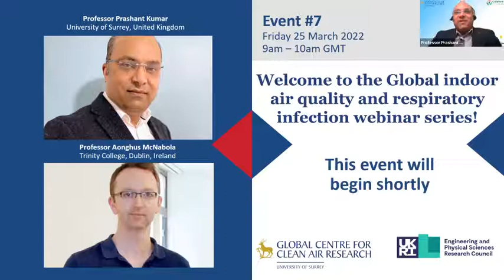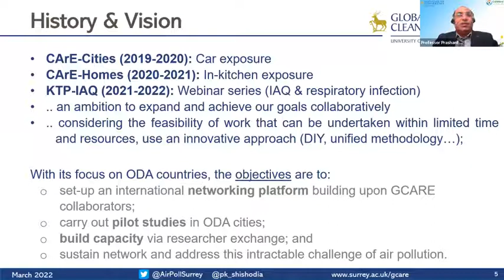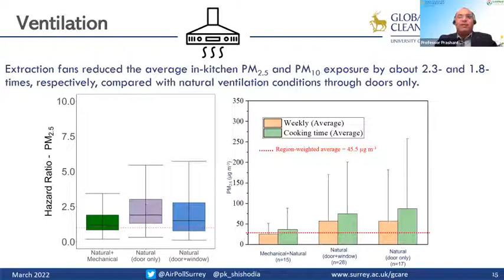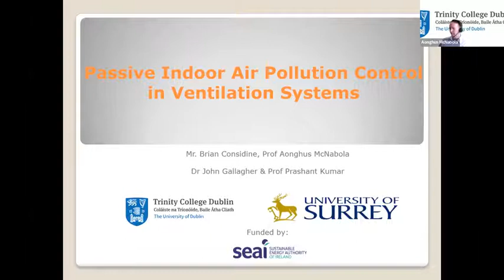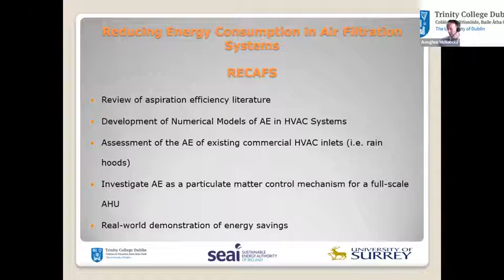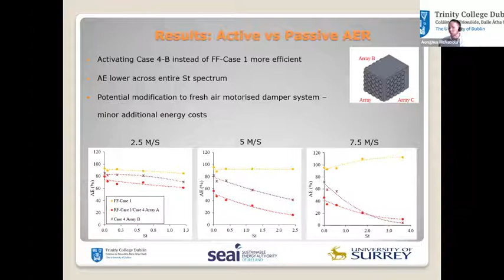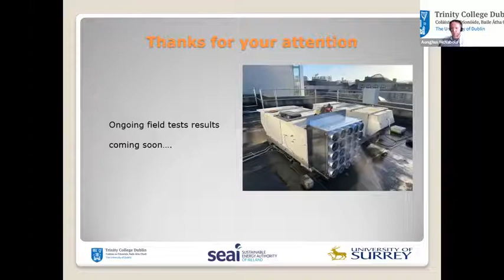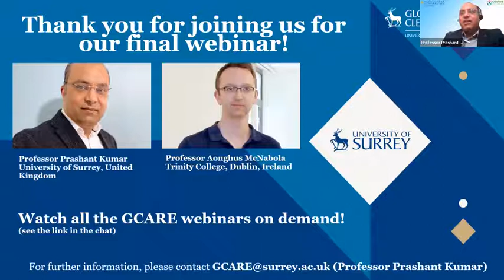KTP-IAQ Webinar #7: Global Indoor Air Quality and Respiratory Infection Webinar Series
On 25 March 2022, the University’s Global Centre for Clean Air Research (GCARE) welcomed Professor Prashant Kumar from the University of Surrey, UK; and Professor Aonghus McNabola from the Trinity College, Dublin, Ireland to give a talk on Global Indoor Air Quality and Passive control methods.

This webinar series is funded by the University of Surrey and the EPSRC. It is a part of a project called "KTP-IAQ - Knowledge Transfer and Practical application of research on Indoor Air Quality". The idea of this project is to have a knowledge exchange platform across the ODA countries with the aim to share and discuss the state-of-the-art best practices on indoor air quality and respiratory infection.